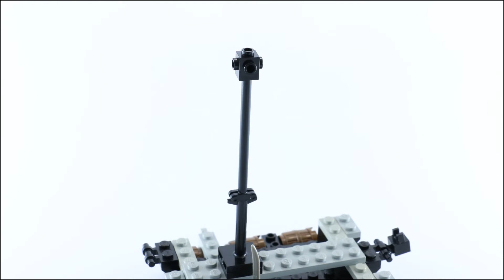Lego RETRO SET - Pirates - Raft Raiders - 6261 (speed build)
Lego: 6261
Theme: Pirates
Year: 1992
Pieces: 78
Figs: 3